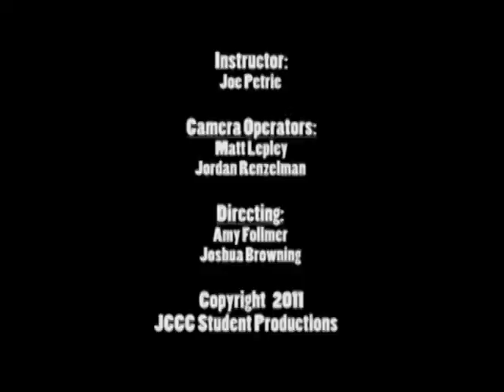JCCC Board of Trustees Meeting - September 22, 2011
The September meeting for the Board of Trustees of Johnson County Community College was produced and directed by the students of the Advanced Video Production class.